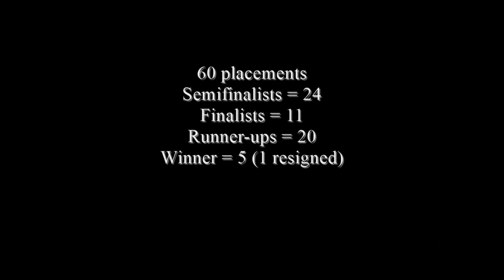Miss World 2021 - Contestant (UK - England/Northern Ireland/Scotland/Wales) / Country Ranking: 1/120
Miss World 2021 will be the 70th edition of the Miss World pageant to be held on December 16, 2021 at the José Miguel Agrelot Coliseum in San Juan, Puerto Rico. Toni-Ann Singh of Jamaica will crown her successor at the end of the event.